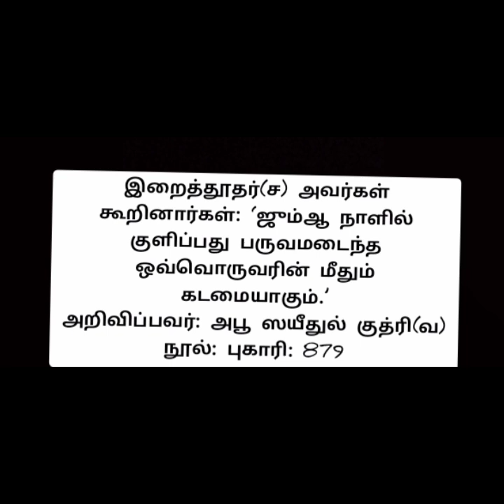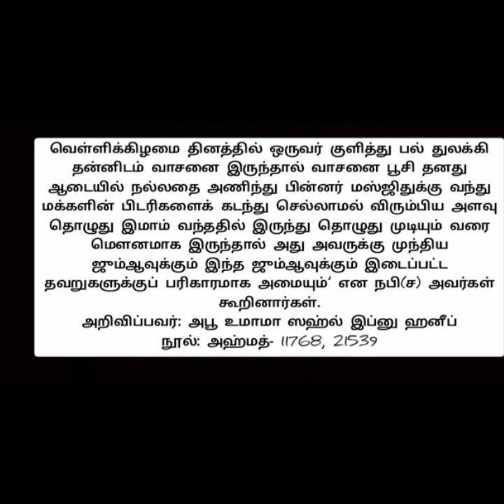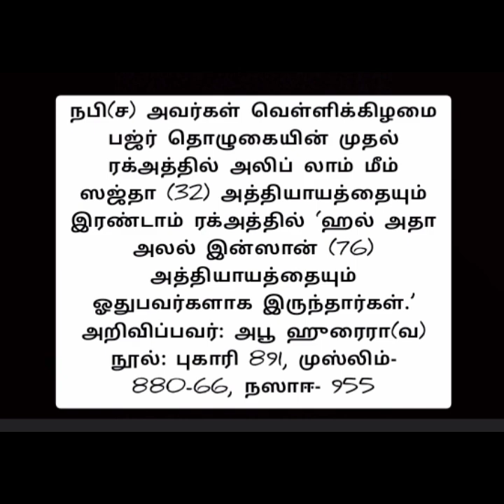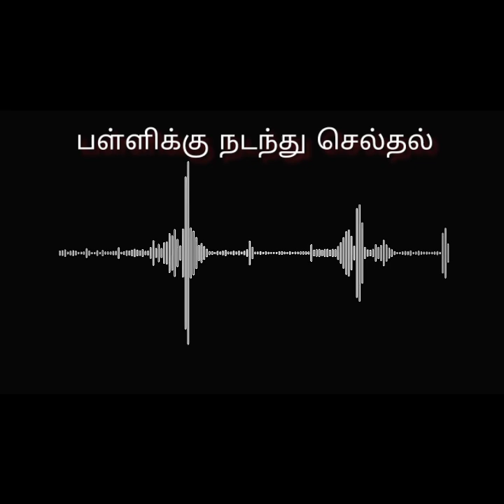நிச்சயம் இந்த துஆ இந்த செயல் உங்கள் வாழ்க்கையை பலமடங்கு ஏற்றி விடும்/Voiceofemaan